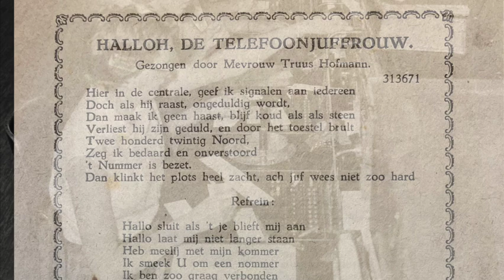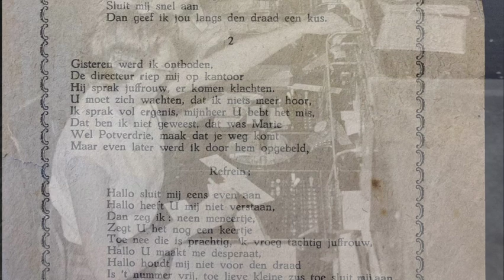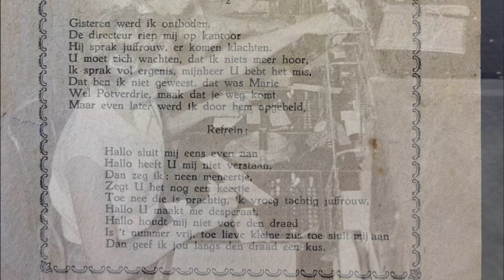Hallo, telefoonjuffrouw - Mevrouw Truus Hofmann - 1922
Hallo, telefoonjuffrouw
(Hallo, du süße Klingelfee)
Muziek: Robert Stolz
Tekst: George Hofmann
Zang: Mevrouw Truus Hofmann
Berlijn, 27 februari 1922
Master xBe 2968 - 2
Odeon 313671